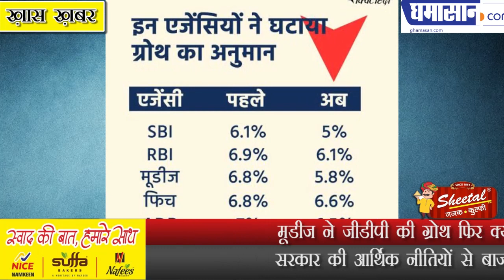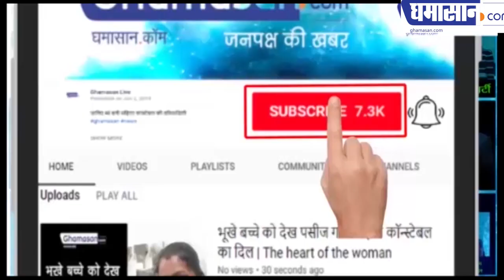मूडीज ने जीडीपी की ग्रोथ फिर क्यों घटा दी | Moody's on Indian Economy | Indian GDP Growth Decreased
सरकार की आर्थिक नीतियों से बाजार में मंदी